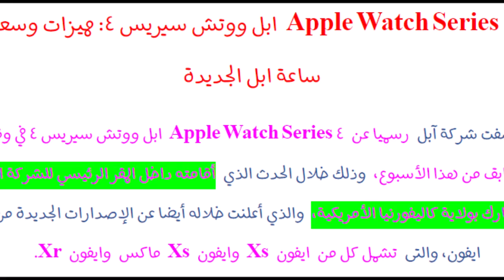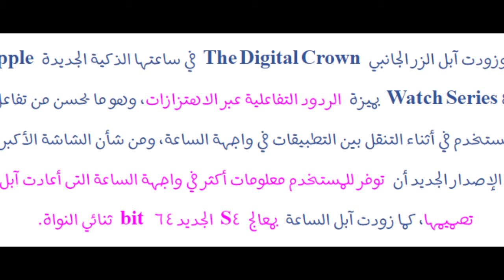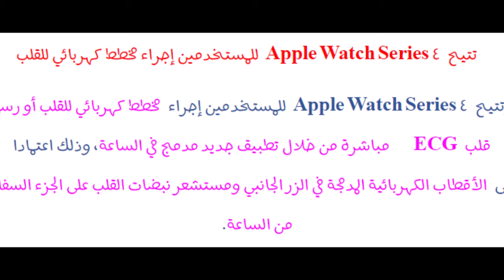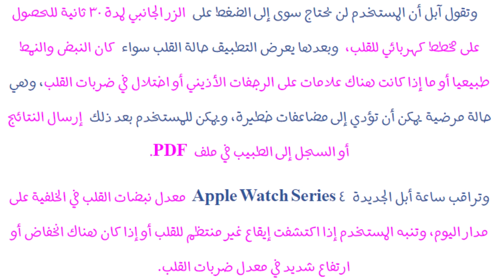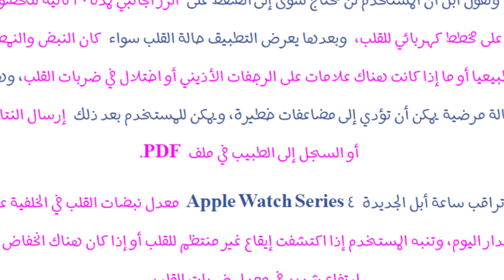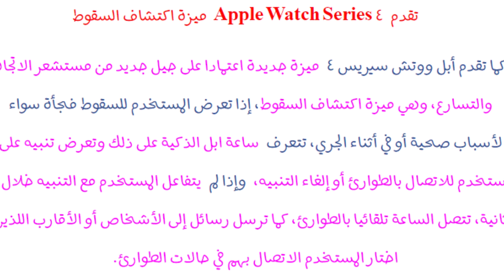Apple Watch Series 4 ابل ووتش سيريس 4 مميزات وسعر ساعة ابل الجديدة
Vicky